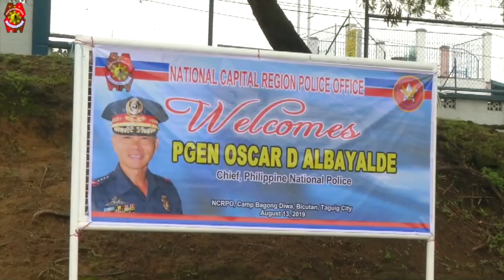NCRPO 118TH POLICE SERVICE ANNIVERSARY (Aug. 13, 2019)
For more videos of PNP events and media briefing of unit accomplishment watch us live